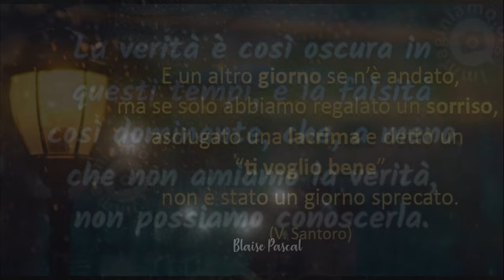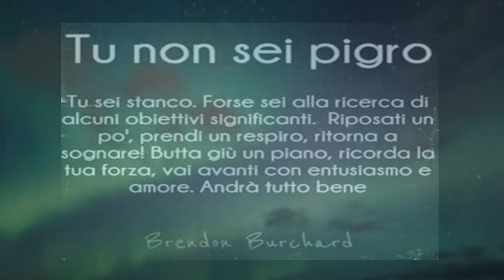Buonanotte liberiamo i pensieri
Come promesso ho realizzato un altro video,basato sull'attività di pensiero e questa volta ho citato Blaise Pascal, che in più di qualche sua frase ci ha suggerito di lavorare,quindi, a ben pensare: ecco il principio della morale🤗🤗🤗🤗🤗🤗

As promised I made another video, based on thought activity and this time I quoted Blaise Pascal, who in more than a few sentences suggested us to work, therefore, thinking about it: here is the principle of morality 🤗🤗🤗🤗 🤗🤗